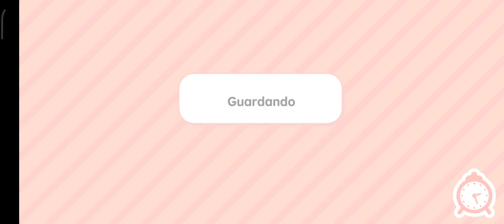nuevo regalo navideño ❤️🎅🏼🎄🦌🤶🏼🧑🏼‍🎄⛄(leer descripción)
no está mi voz por qué mi hermano no me dejaba grabar mi voz y hacia ruido